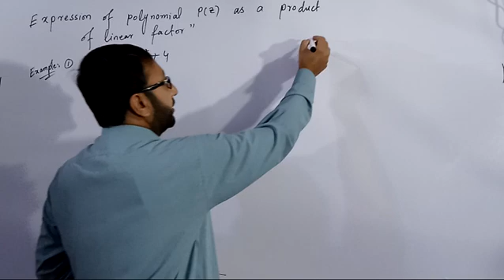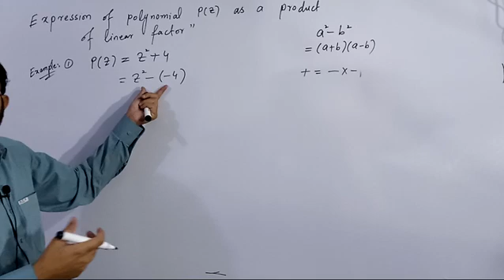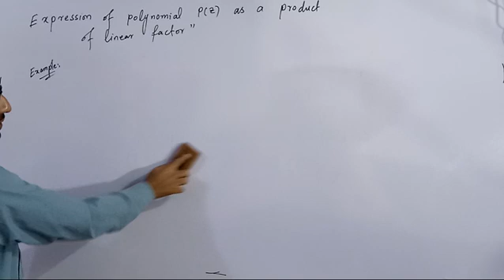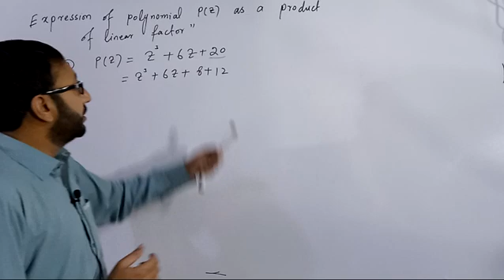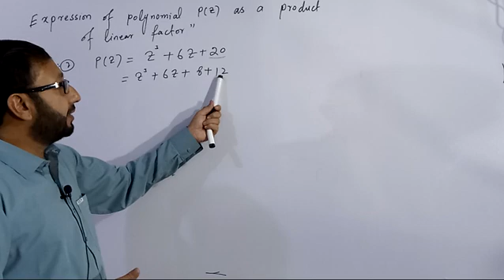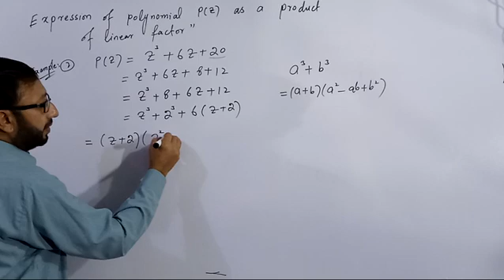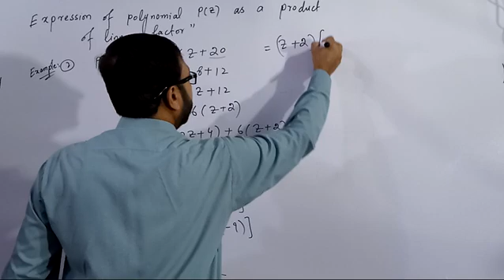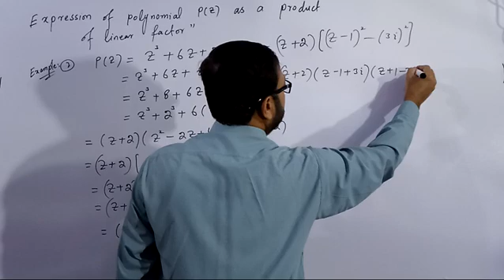Expression Of Polynomial P(z) As A Product Of Linear Factors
In this video i am going to tell you about the Expression Of Polynomial P(z) As A Product Of Linear Factors and some of secrets and tricks about Expression Of Polynomial P(z) As A Product Of Linear Factors stay tuned for more!!!

Complex Number | Complex Number Class 11 | Complex Number System | Introduction To Complex Numbers